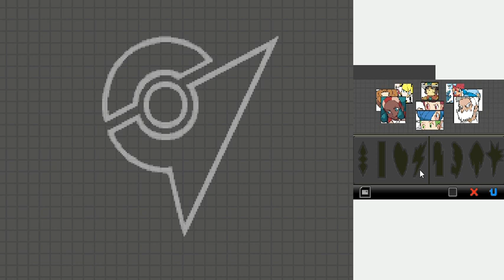POKEMON NEGRO Capitulo 1 "Mari Vip y Snivy se van de viaje a Teselia" parte 3